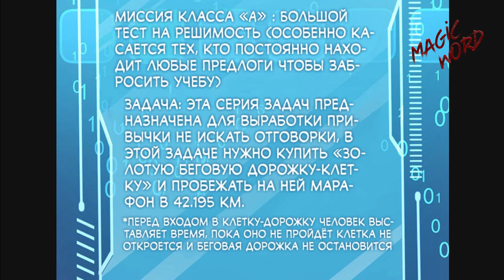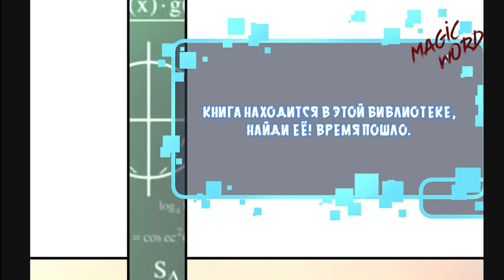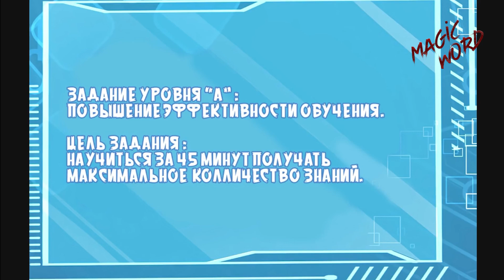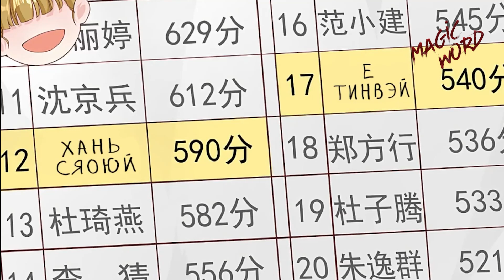#5-10 Озвучка маньхуа "Школьный хулиган со сверхспособностями" глава 5-10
Спасибо за перевод команде "PULSAR tfoxs", "tfoxs | Last Call", "godEyesAreTired"
Группа ВК - там тоже много интересного:
Описание:
Школьный хулиган Хан Сяоюй получает систему, дарующую ему сверхспособности. Что же будет дальше?